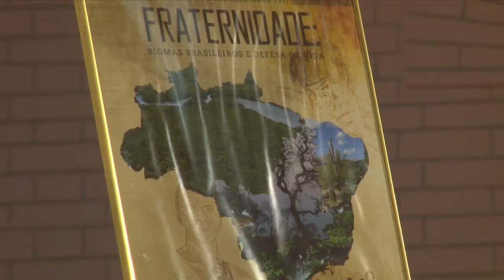MISSA DE CINZAS